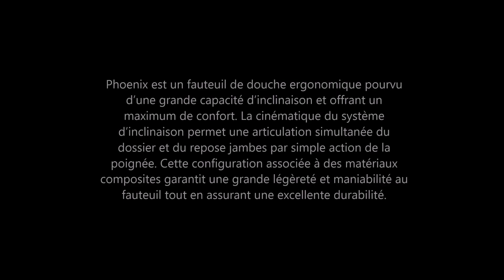phoenix web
Phoenix est un fauteuil de douche ergonomique pourvu d’une grande
capacité d’inclinaison et offrant un maximum de confort. La cinématique du système d’inclinaison permet une articulation simultanée du dossier et du repose jambes par simple action de la poignée. Cette configuration associée à des matériaux composites garantit une grande légèreté et maniabilité au fauteuil tout en assurant une excellente durabilité. Les accoudoirs rabattables vous offrent la possibilité de réaliser des transferts de plan à plan en position assise. Ses quatre roues freinées sécurisent le fauteuil de douche lors des manipulations. Innovant, l’appui tête rotatif à hauteur
variable du Phoenix règle l’inclinaison de la tête pour assurer une position confortable et détendue. Le fauteuil est composé d’une assise au design incurvé souple et confortable qui recentre le corps et offre une qualité de soins et un niveau d’hygiène optimal. Phoenix est livré de série avec un kit seau et une assise confort ce qui en fait un fauteuil polyvalent de type garde robe et fauteuil de douche.